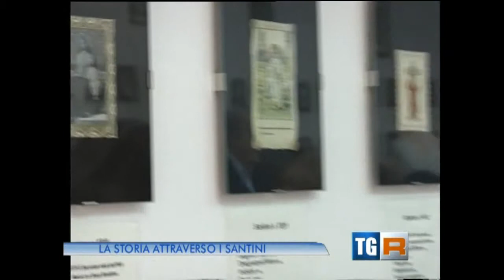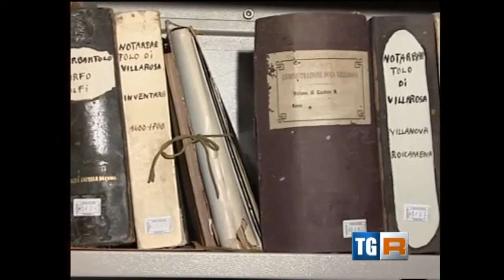Mostra Santini - 'Ass. Cult. "G. Bagnera"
"LA STORIA ATTRAVERSO I SANTINI"
Mostra Santini presso l'Associazione Culturale "Giuseppe Bagnera" a Bagheria.
Clip tratta dal tg Regione - RAI 3 - del 7 aprile 2014